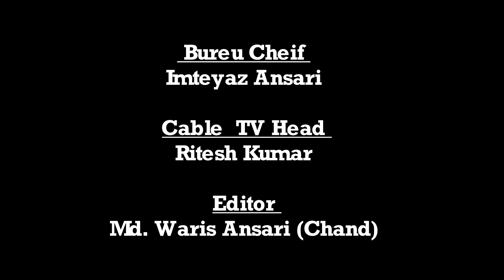|| Daily News Jharkhand || दुमका || गुरुवार को 12:00 बजे से शाम 4:00 बजे किया जायेगा मॉकड्रिल ||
दुमका से मोहम्मद मारूफ़ हसन की रिपोर्ट

दुमका में गुरुवार को दिन के 12:00 बजे से शाम 4:00 बजे तक किया जायेगा मॉकड्रिल

लोगों को घबराने की कोई जरूरत नहीं- उपायुक्त

उप राजधानी दुमका के इंडोर स्टेडियम दुमका में गुरुवार को कोरोना वायरस संक्रमण की महामारी को रोकने हेतु नियंत्रण क्षेत्र चिन्हित मॉकड्रिल करने के संबंध में बैठक आयोजित की गई। उन्होंने कहा कि गुरुवार को दिन के 12:00 बजे से शाम 4:00 बजे तक मॉकड्रिल किया जाएगा। लोगों को घबराने की कोई जरूरत नहीं है। मॉकड्रिल का मुख्य उद्देश्य संक्रमण को रोकने के लिए की गई तैयारियों को जानना है। उन्होंने कहा कि सभी के सहयोग से ही दुमका जिला अभी तक कोरोना संक्रमण से मुक्त है।मुझे विश्वास है कि ऐसे ही आमजनों के सहयोग से हम कोरोना संक्रमण को इस जिले में प्रवेश नहीं होने देंगे। उपायुक्त ने कहा कि कंटेनमेंट प्लान के अनुसार यदि कोई व्यक्ति कोविड-19 का पॉजिटिव पाया जाता है तो संक्रमित व्यक्ति के निवास स्थान को ईपीआई सेंटर चिन्हित करते हुए 3 किलोमीटर की परिधि क्षेत्र को पूर्ण तरह सील कर दिया जाएगा।इस क्षेत्र में किसी भी व्यक्ति को निर्धारित समय सीमा अवधि तक किसी प्रकार की आवाजाही पर पूर्ण प्रतिबंध रहेगा।इस क्षेत्र में निवास करने वाले सभी नागरिकों को रोजमर्रा की जरूरी सामग्रियों की आपूर्ति जिला प्रशासन सरकारी तंत्र द्वारा कराएगी। साथ ही साथ 7 किलोमीटर की परिधि क्षेत्र को बफर जोन के रूप में चिन्हित कर इस क्षेत्र में भी सोशल डिस्टेंसिंग के नियमों का कड़ाई से अनुपालन सुनिश्चित कराया जाएगा। उन्होंने कहा कि कंटेनमेंट एरिया के लिए रैपिड रिस्पांस टीम का गठन किया जाएगा। कंटेनमेंट एरिया की संपूर्ण गतिविधियों पर निगरानी रखने हेतु प्रमुख स्थानों पर सीसीटीवी कैमरा स्थापित किया जाएगा जिसकी निगरानी नियंत्रण कक्ष से करने की व्यवस्था की जाएगी। कंटेनमेंट कंट्रोल रूम बनाया जाएगा। जिससे कंटेनमेंट एरिया में निवास करने वाले सभी परिवारों को रोजमर्रा की जरूरी सामग्री उपलब्ध कराने की व्यवस्था रहेगी। कंटेनमेंट एरिया को समय-समय पर सैनिटाइज किया जाएगा।28 दिनों तक एक भी संक्रमित मरीज नहीं आने तक इसे कंटेनमेंट एरिया के रूप में रखा जाएगा। जो भी समस्याएं मॉक ड्रिल के दौरान आएंगे उन्हें चिन्हित करने का कार्य किया जाएगा ताकि ऐसी समस्याओं की पुनरावृति जरूरत पड़ने पर नहीं हो। सभी कार्यों के लिए अलग-अलग टीम बनाए गए हैं। उन्होंने प्रखंड विकास पदाधिकारी को निर्देश दिया कि प्रखंड स्तर पर भी टीम बनाकर रखा जाए। उपायुक्त राजेश्वरी बी ने कहा कि ग्रामीण अर्थव्यवस्था को बेहतर करने के लिए मनरेगा,प्रधानमंत्री आवास,लीगल माइनिंग जैसे कार्य सोशल डिस्टेंसिंग को मेंटेन करते हुए किया जा सकता है,लेकिन नियमों को उल्लंघन करने पर विधि सम्मत कार्रवाई की जाएगी। पुलिस अधीक्षक वाई एस रमेश ने कहा कि दुमका की वर्तमान में जो स्थिति है,उसे बरकरार रखने की जरूरत है। और यह सभी के सहयोग से ही संभव है।उन्होंने कहा कि हर व्यक्ति अपने दायित्वों का पूरी इमानदारी पूर्वक निर्वहन करें।जो भी नियम बनाए गए हैं वह आपकी और आपके परिवार की सुरक्षा को ध्यान में रखकर बनाए गए हैं। इस लॉक डाउन की अवधि में किसी प्रकार की कठनाई आम जनों को नहीं हो,इसे ध्यान में रखते हुए जिला प्रशासन पूरी तत्परता से कार्य कर रहा है।सीमावर्ती क्षेत्रों में कड़ी निगरानी रखी जा रही है ताकि कोरोनासंक्रमित मरीज जिले में प्रवेश नहीं कर सके। पुलिस अधीक्षक ने कहा कि पुलिस लाठी चलाकर कोरोना से आपको नहीं बचा सकती आपको जागरूक होना होगा। उन्होंने कहा कि कोरोना वॉरियर्स के साथ मारपीट या दुर्व्यवहार करने पर 3 साल की सजा होगी। किसी भी परिस्थिति में मेडिकल ऑफिसर पुलिस ऑफिसर या ड्यूटी में लगे लोगों के साथ दुर्व्यवहार नहीं करें। बनाए गए नियमों का सभी लोग पालन करें निश्चित रूप से हम कोरोना के खिलाफ इस जंग में विजयी होंगे।
इस अवसर पर उप विकास आयुक्त शेखर जमुआर,अनुमंडल पदाधिकारी राकेश कुमार,नगर परिषद अध्यक्ष श्वेता झा सहित कई अन्य लोगों ने भी कई महत्वपूर्ण जानकारी दी। बैठक में सभी प्रखंड विकास पदाधिकारी,अंचलाधिकारी,सीडीपीओ सहित जिला प्रशासन के वरीय अधिकारी उपस्थित थे।